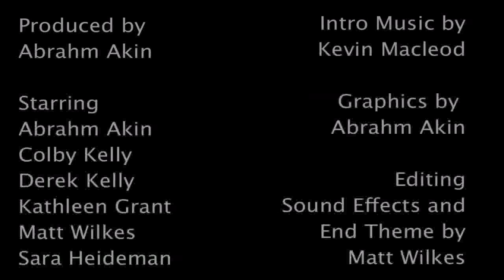Episode 31 Citizen Toxie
In this episode we discuss the forth installment of the Toxic Avenger Series: Citizen Toxie! Never before has Tromaville been so violent, so full of nudity, and so much damn fun to visit.